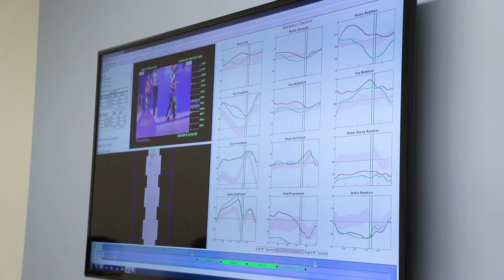Meet Our Doc: Jason Rhodes, MD, Orthopedics Institute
The Director of the Cerebral Palsy and Neuromuscular Program at Children's Hospital Colorado, Dr. Jason Rhodes, was a mechanical engineer and used to build race cars. Learn more about how he transitioned that experience into orthopedic surgery and taking care of kids with neuromuscular disorders.

To learn more about the Orthopedics Institute at Children's Hospital Colorado,